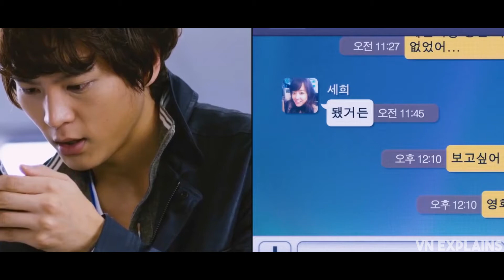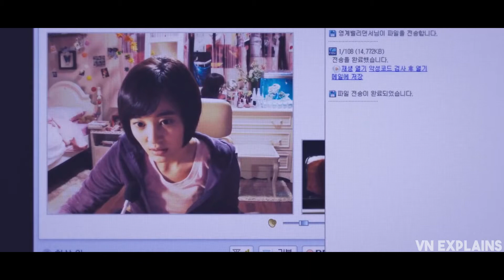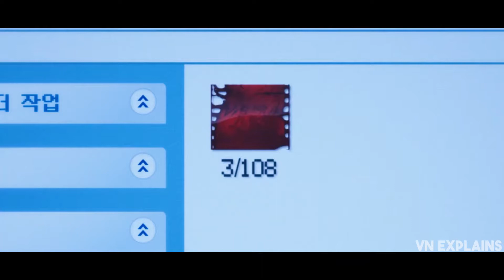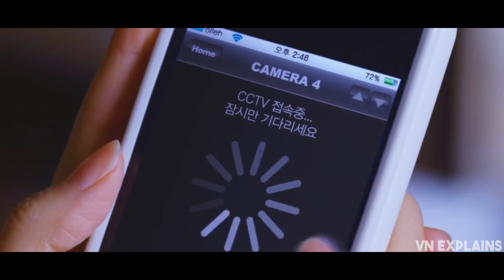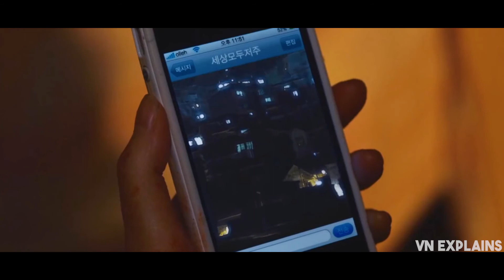"Forbidden Video" That Curses People To Death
A video known as the "forbidden video" gains attention on the internet.  Two sisters are accidentally given a cursed video file in which every view brings you closer to death.